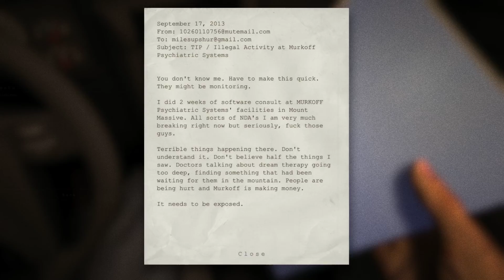{Eurocom Sky X9 GTX980} Outlast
Short video...I cant do this jump scare sh!t lol